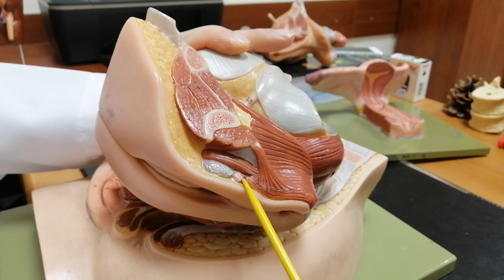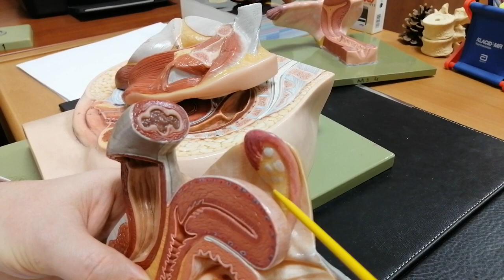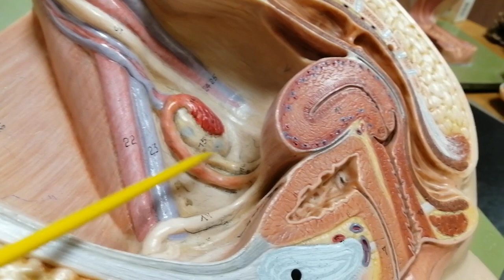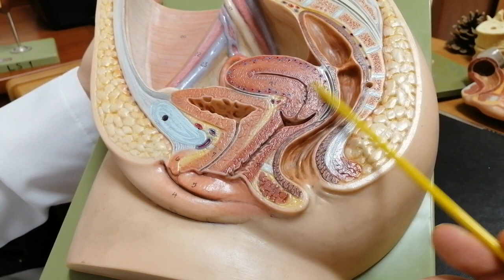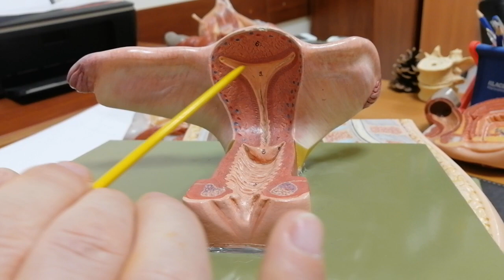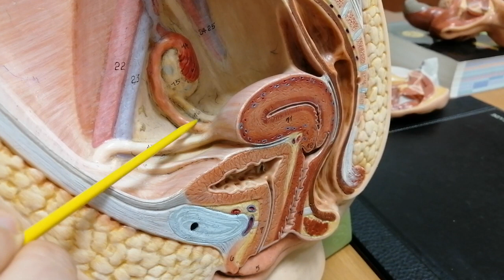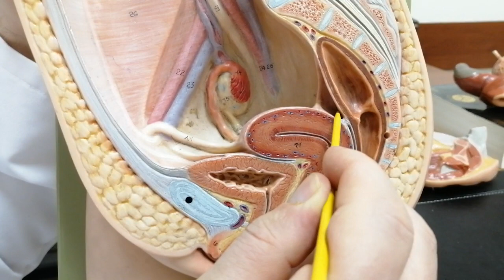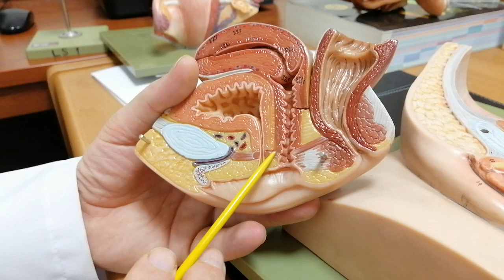Female Genital System LAB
The female reproductive system is made up of the internal and external sex organs that function in reproduction of new offspring. The female external reproductive system consists of Vulva (mons pubis, pudendal cleft, labia majora, labia minora, Bartholin's glands, Skene's Gland, clitoris, and vaginal opening) and internal reproductive system contains the Vagina, Cervix, uterus,  Fallopian tube and Ovaries